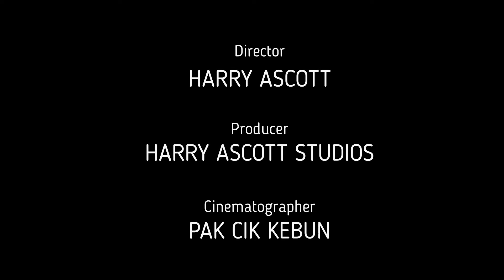1/2 Square Socket Nut to Hex 1/4 Converter Adapter Quick Release Type Malaysia Unboxing Review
senang nak bertukang boleh tukar 1/2 spanner rachet  kepada 1/4 Hex

Chapter:
0:00